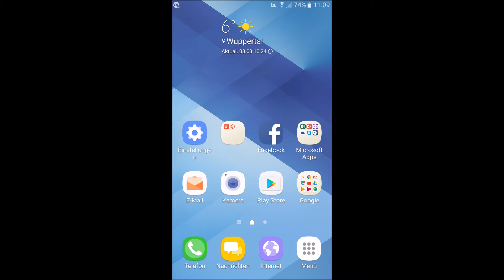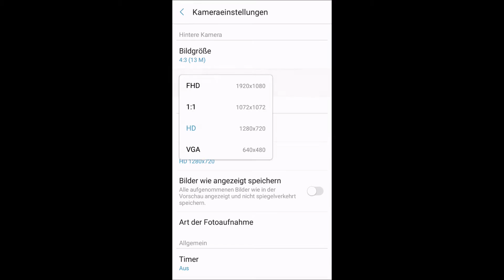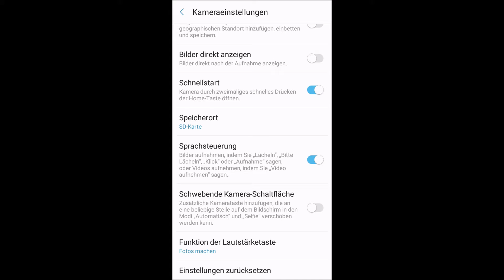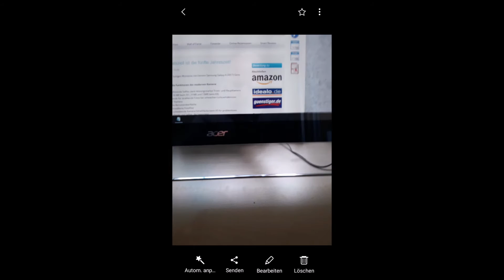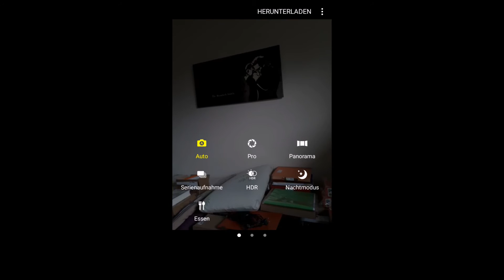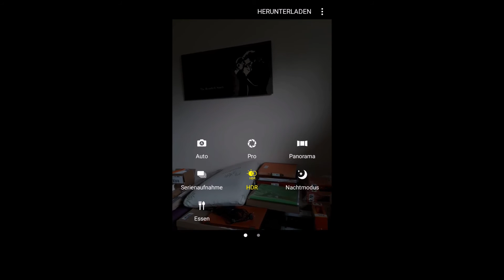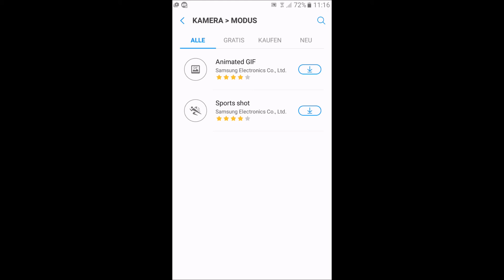Kamera Menue Einstellungen etc. vom Samsung Galaxy A3 (2017)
Ich zeige euch ein wenig die Kamera vom Samsung Galaxy A3 (2107)
Hier gibts das Smartphone zu kaufen

* Der Link führt zu Amazon.de Es wird das Partnerprogramm genutzt.